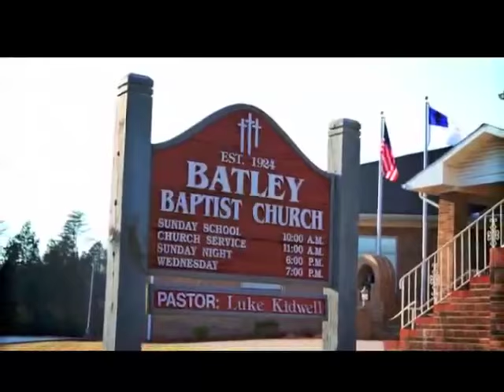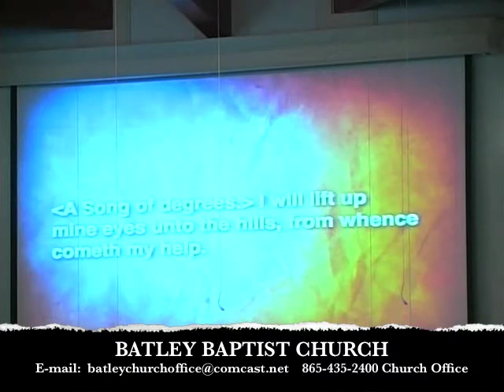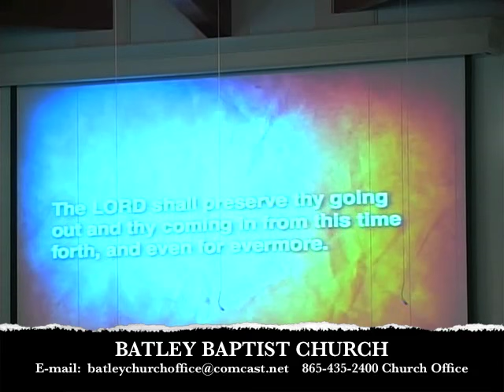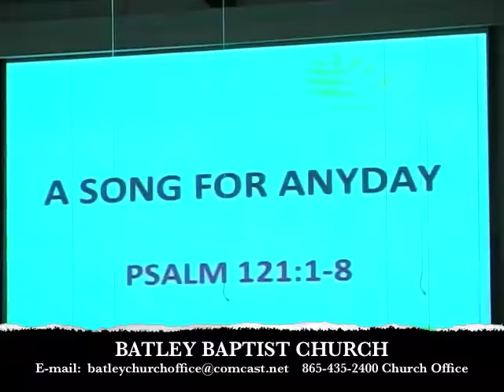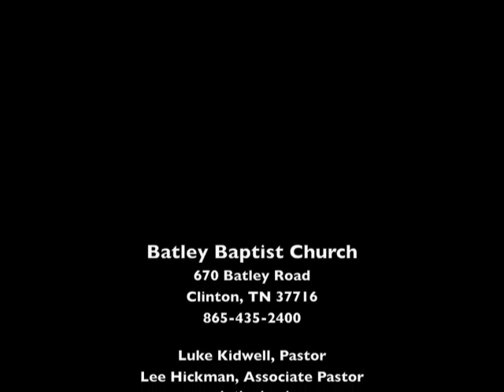"A Song For Any Day" ... Psalm 121:1-8